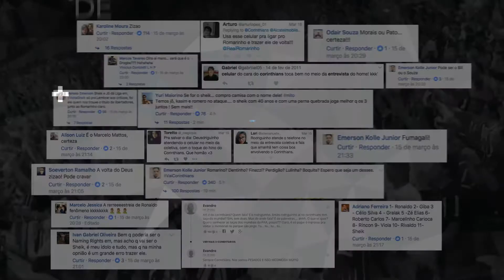Alcatel: O Telefone Tocou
Ação desenvolvida pela We para Alcatel